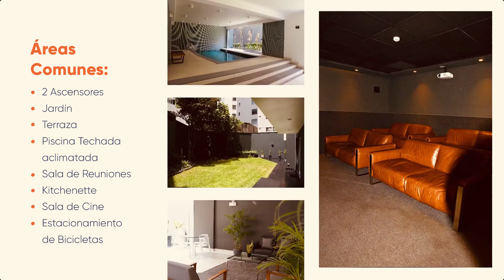¡ALQUILADO! Departamento en el distrito de Miraflores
⏩Moderno flat de 117m2 en el piso 7 cerca al Malecón de La Marina, Cisneros y de la Av. Del Ejército y La Mar, zona segura, con amplia vista al mar, malecón y al parque Grau. Se encuentra ubicado cerca de complejos deportivos, restaurantes y comercios en general.
⏩Un edificio de 20 pisos que cuenta con lobby de ingreso, 2 ascensores nuevos, video vigilancia y portería permanente. Lo más atractivo son las áreas comunes con jardín y terraza, piscina techada aclimatada, sala de reuniones o área social, kitchenette, mesa con sillas, baño, vestidores, sala de cine con aire acondicionado, centro de lavado (lavadoras y secadoras), zona de estacionamiento para bicicletas, cambiadores con baños y lockers para personal de limpieza.
Características:
✅Sala
✅Comedor
✅Balcón
✅Baño de visita
✅Cocina (equipada con muebles altos, bajos, tablero de granito, cocina, refrigeradora y horno)
✅2 dormitorios (ambos con baño incorporado y el principal con walk-in-closet)
✅Lavandería (incluye lavadora y terma)
✅Cuarto y baño de servicio
✅Cochera para 1 auto.
✅AREA 117 M2
PRECIO ALQUILER: US$ 990.00 (negociable)
MANTENIMIENTO: S/ 450.00
2x1
Aceptan Mascotas
**Tipo de Cambio sujeto a variación **